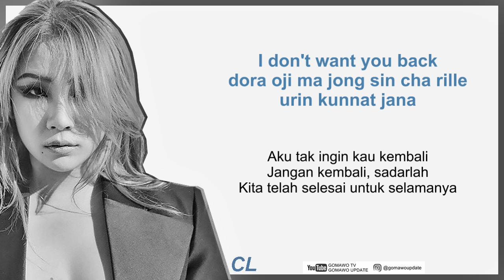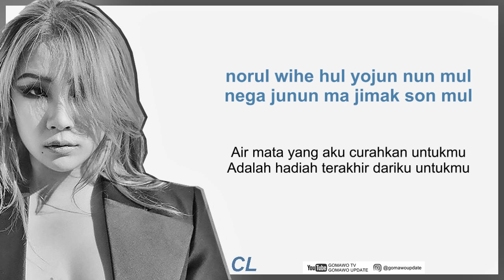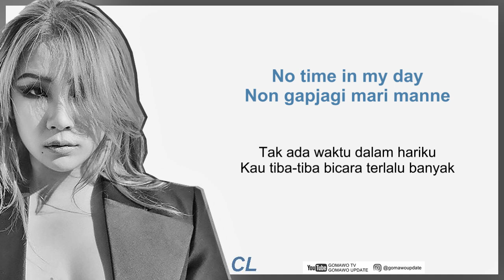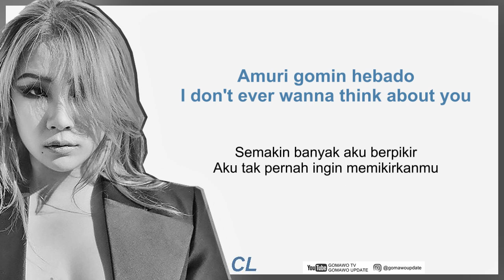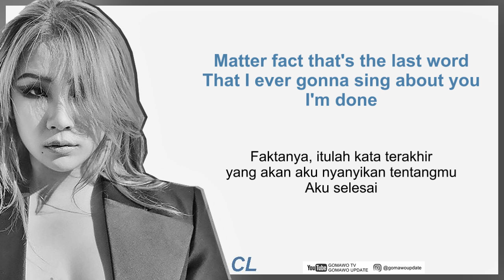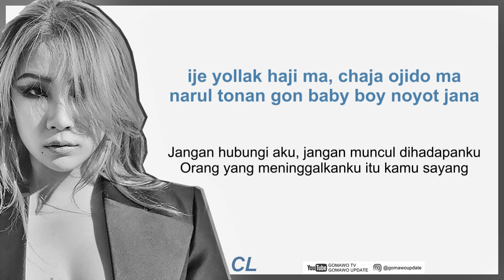CL - +DONE161201+ [EasyLyrics/IndoSub] by GOMAWO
CL - +DONE161201+
Music Video, Korean & Indonesian Easy Lyrics

Credit:
-. Official Audio: CL
-. Lyric: Naver, Color Coded, Kpop Translation, Kpop Lyric, Genius, etc